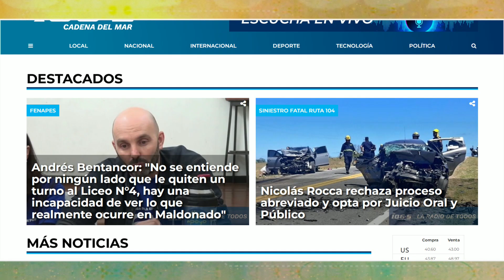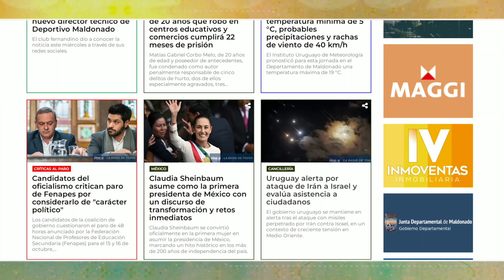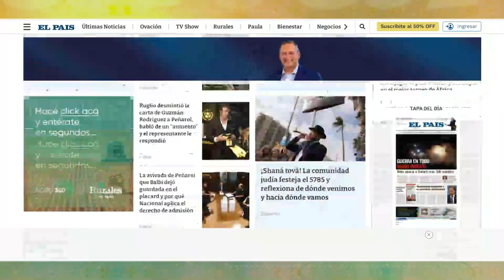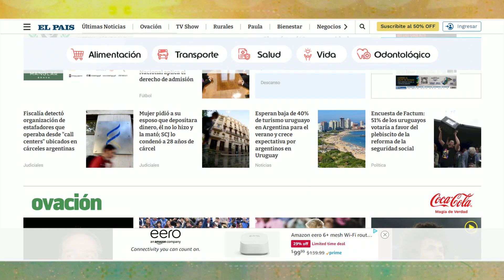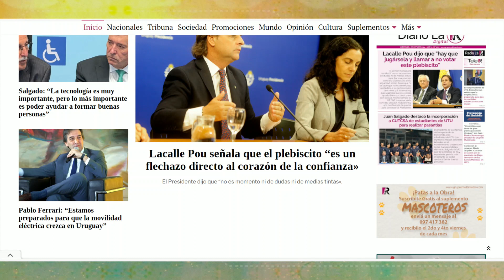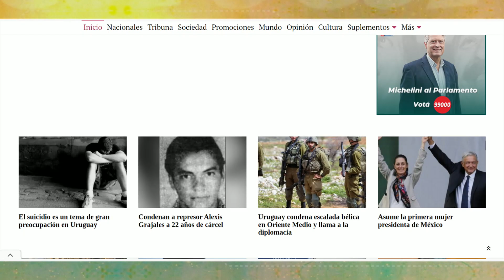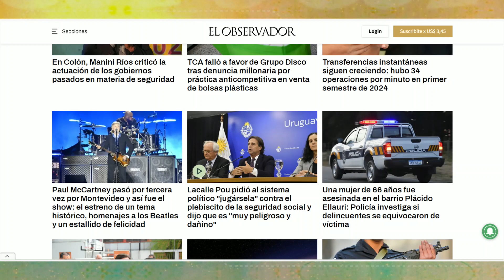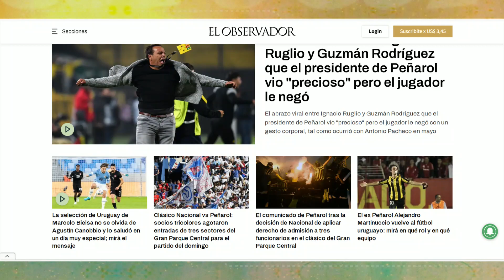LA MAÑANA DEL ONCE 02 DE OCTUBRE 2024 BLOQUE 01